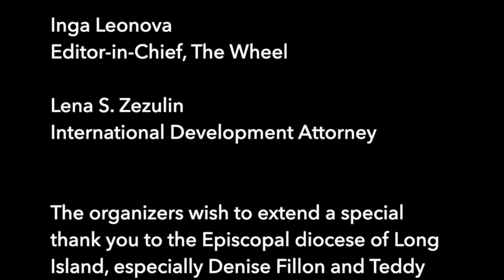Inga Leonova: Opening remarks. WOW Conference 2022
Inga Leonova: Opening remarks. Women, Orthodoxy and War Conference. Sea Cliff, June 11, 2022.